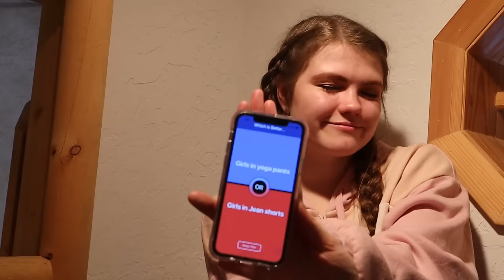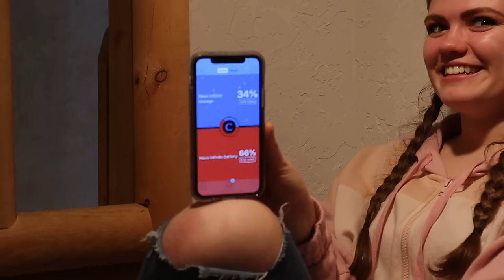Last To Leave Secret Hideout Wins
AllAroundAudrey
Musical.ly- AllAroundAudrey
YouNow: AllAroundAudrey

XOXO,
Audrey